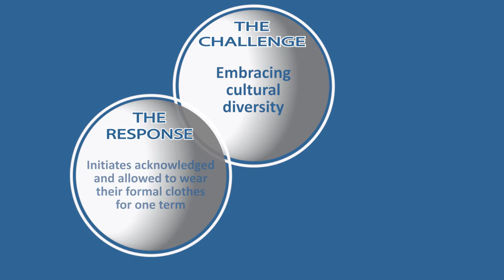Celebrating our differences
We had the hono​u​r of attending Glendale Secondary School's first assembly ​of the year, ​to witness their old tradition of celebrating​​ ​and acknowledging ​students who have undergone initiation​ during the holidays​.
Well done Glendale. ​We were inspired by your enthusiasm ​and​ ​respect ​for these young men.​​